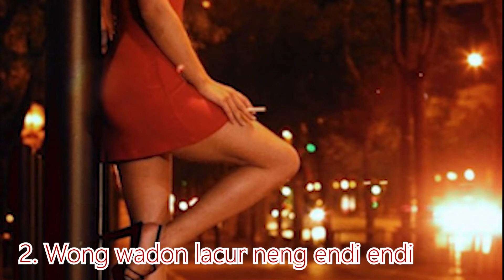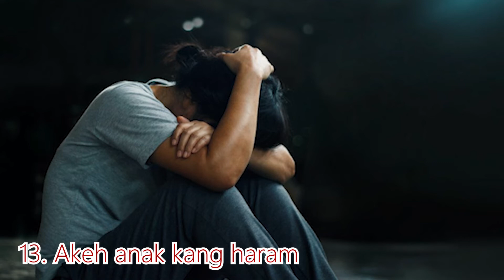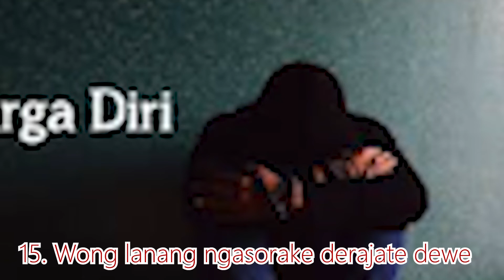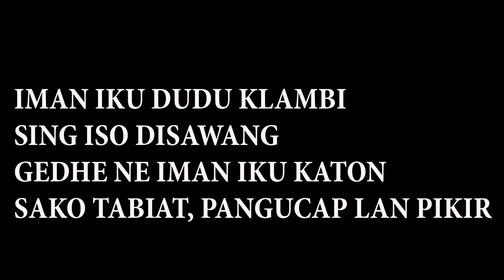2022 KIAMAT !!?? | Benarkah ramalan 2022 terjadi kiamat kecil !?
benarkah RAMALAN jika tahun 2022 akan terjadi kiamat kecil di seluruh dunia ?

ramalan
ramalan kiamat 2022
prediksi
prediksi tahun 2022
prediksi 2022
ramalan tahun 2022
bencana alam
wabah
pandemi
epidemi
prediksi bmkg
bmkg 2021
bmkg 2022
bencana terbesar
bencana alam terbesar
bencana alam terbesar 2021
bencana alam terbesar 2022
kiamat kecil
kiamat kubro
kiamat 2022
ramalan orang india 2022
ramalan orang india 2021
prediksi anak ajaib 2021
prediksi anak ajaib 2022
prediksi anak ajaib